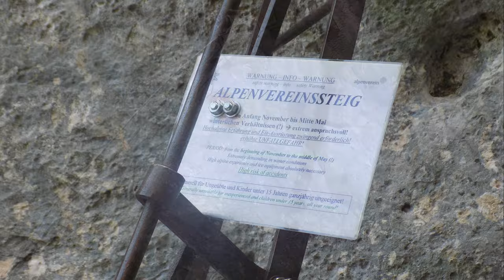Hollental Via ferraty w Masywie Rax - Austria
Migawki z przejścia czterech ferrat w dolinie Hollental, największej i najpiękniejszej z dolin w masywie Rax w Austrii.
Snapshots from the passage of four via ferrata in the Hollental valley, the largest and most beautiful valley in the Rax massif in Austria.